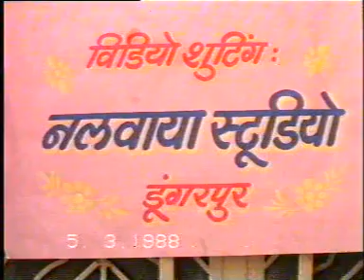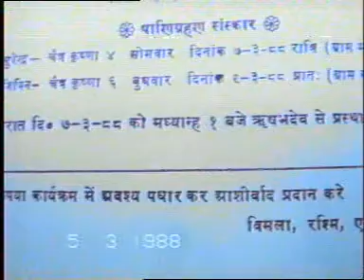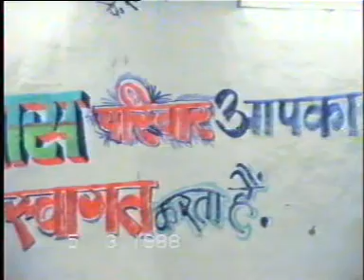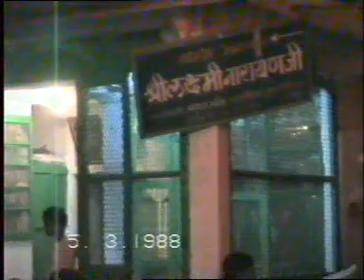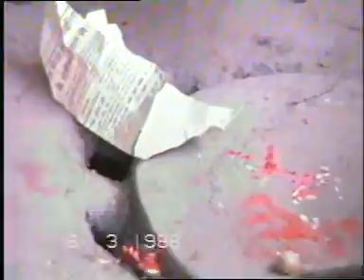01 Surendra Vipin Marriage Binola 5 March 1988 Part One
01 Surendra Vipin Marriage Binola 5 March 1988 Part One